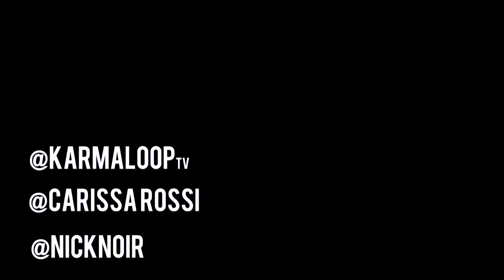That Life Episode 3: Mac Miller announces features on Pink Slime AND more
The third episode features Mac Miller where he speaks for the first time on exclusive information on his upcoming project Pink Slime. @CARISSAROSSI finds out who some of the exclusive features are on the project! He also speaks on the progress of another project with DJ Jazzy Jeff, hanging out with Tyler The Creator at his new LA mansion, and other info you wouldn't know about him. Closing the video is a glimpse of episode four featuring Schoolboy Q and Absoul.